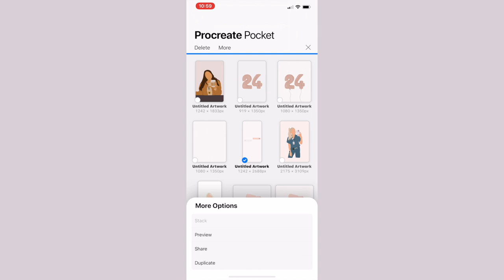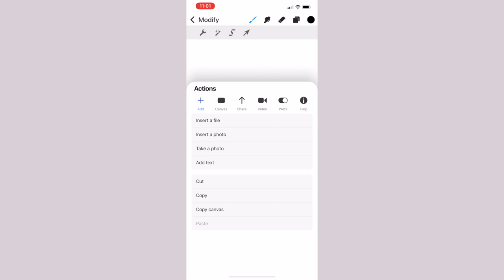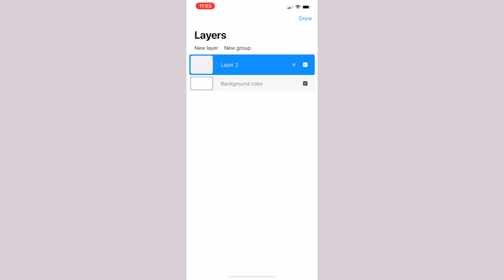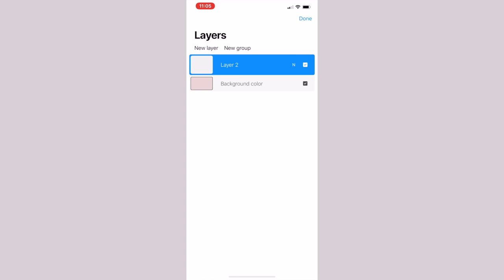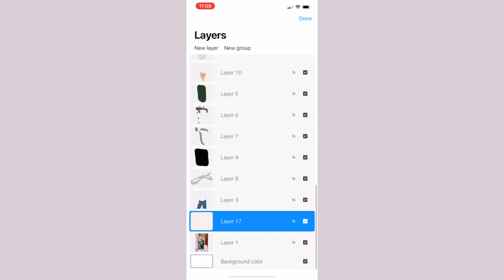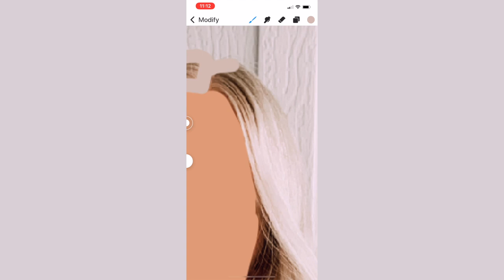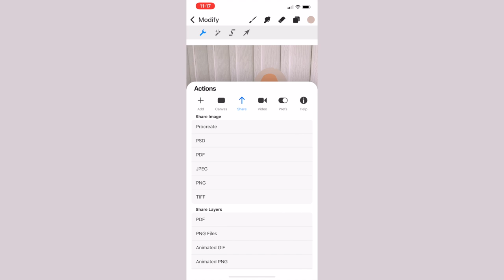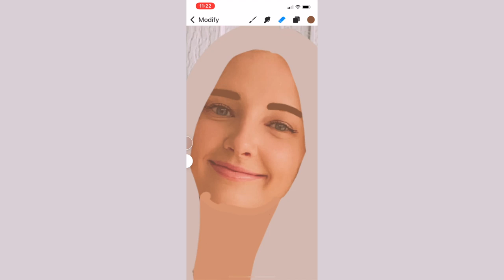how I use Procreate Pocket! (easy digital illustrations on iPhone)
✧ hey loves! I have had a few requests to show how I use procreate pocket to make my digital illustrations. There are so many ways to achieve a similar outcome with apps like this, so I just thought I'd share the few things I utilize to create my doodles!
xo, J

where are you from? North Dakota
what's your major? radiologic technology (xray)